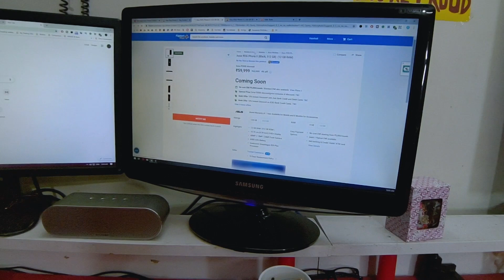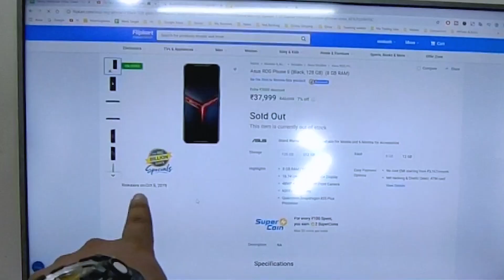Asus Rog Phone 2 Flipkart Sale Experience 😡 Pagal Banaya Sabko 🤐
Asus Rog Phone 2 Flipkart Sale Experience 😡 Kya Pagal Banaya Sabko 🤐
Flipkart Big billion day ko Asus rog 2 phone lunch huva 30 September 12am par tho yaha par iski pahli Flipkart par sale thi, tho yaha par main mera pura experience batauga ke phone kis tarah se mila or kya ye phone such me sale par aaya thaa kyoki thodi der bad me ye out of stock ho Chuka thaa or asus rog phone 2 price kya thi or bohot si bat karege is video me or sath me axis debit, credit card or ICICI credit par jo 10% instant discount thaa who bhi hame Mila ya nhi who sab bat main apko batuga is video me.

You will get in this video?
asus rog phone 2 Flipkart offer
Asus rog 2 Flipkart offer par price kya hai?
Asus rog 2 sale ki puri jankari?

≕ NEW HERE? ≔
Hi! My name is Mukesh Kanvadiya and I live in Mumbai. New videos on my channel every Monday, Wednesday, and Friday +Bonus. I upload tech reviews, how-to / behind the scenes travel & lifestyle videos as well as Doing Full Time Job as Motion Graphic Animator.